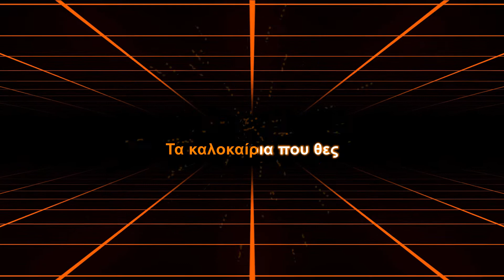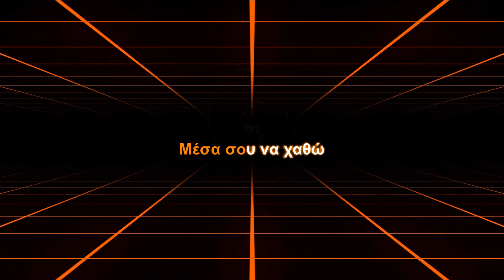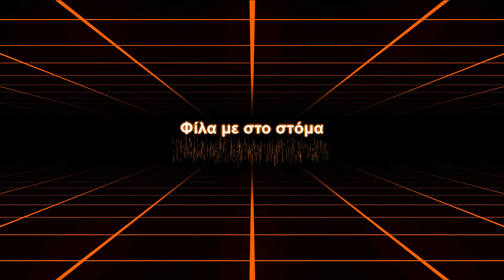Ble - Fila Me Sto Stoma (Karaoke)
Τραγούδι: Φίλα Με Στο Στόμα
Άλμπουμ: 20
Καλλιτέχνης: Μπλε
Music taken from Youtube Music and Spotify

Στίχοι:
Φίλα με στο στόμα
Την αλήθεια να δω
Φωτιές ανάβω
Λίγο να ζεσταθώ
Να κάψω θέλω
Τον παλιό μου εαυτό
Εσύ με ξέρεις
Πάνω σου ξενυχτάω
Και ιδρωμένη
Στο σκοτάδι ξυπνάω
Άλλο ψέμα μην πω
Μέσα σου να χαθώ
Στη μέση του αιώνα
Όλες οι αγάπες μικρές
Ψάχνω να σου χαρίσω
Τα καλοκαίρια που θες
Η αμμουδιά έχει αγκάθια
Και οι ομπρέλες κλειστές
Η θάλασσα σου όμως τώρα
Βρίσκει καινούριες ακτές